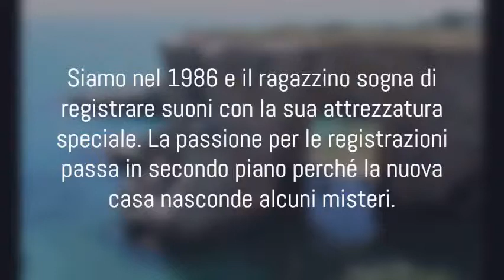Le volpi del deserto MASSIOLI RIENZO FUDULSKI CIUNI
Cesano Media Galilei 2E